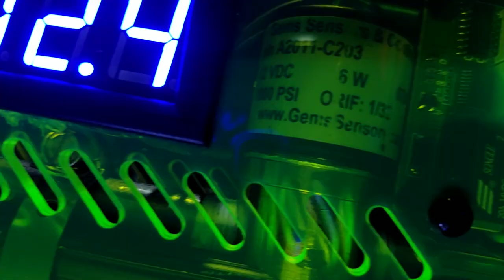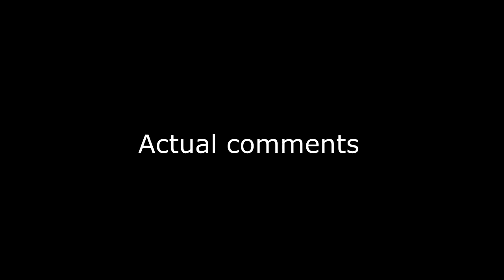Hot glue gun 2.0! (A response to Michael Reeves fans)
Long range hot glue gun! This is dangerous, please don't try to make one.

Parts used:
Temp Controller_
Battery Cases
Green Acrylic
Battery Display
Trigger Switch
CO2 Tanks
CO2 Adapter
Low-Temp Hot Glue
High pressure solenoid: Currently unavailable :( (Gems Sensors A2011-C203)

All music in video made by me.